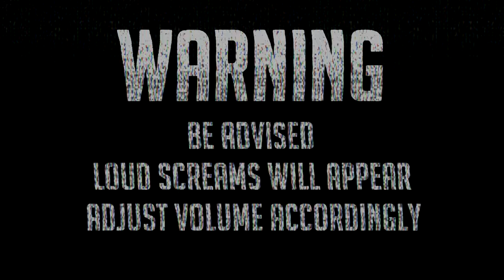COSMO CANYON IS BEAUTIFUL!!!: Final Fantasy VII Rebirth (Part 28 - Dynamic Difficulty)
Our journey through Final Fantasy VII Rebirth continues!❤

Credits:
The music in the INTRO is made by my lovely husbear KimTinue❤

Chapters:
00:00:00 Intro
00:00:34 Enter The Cosmo Canyon Region
00:04:31 Quest Bonds of Trust Starts
00:10:52 Getting The Chocobo
00:20:14 The Chocobo Glding Trials
01:07:28 Quest Bonds of Trust Completed
01:15:29 The Last Chocobo Glide
01:28:51 Entering Cosmo Canyon
01:33:45 Piano Two Legs? Nothin' To It.
01:41:03 Story Cutscene
01:47:40 More Cutscenes
01:56:10 Bugenhagen's Presentation
02:11:08 More Story